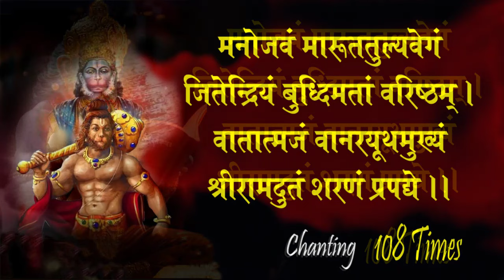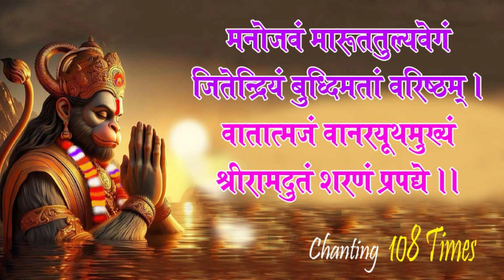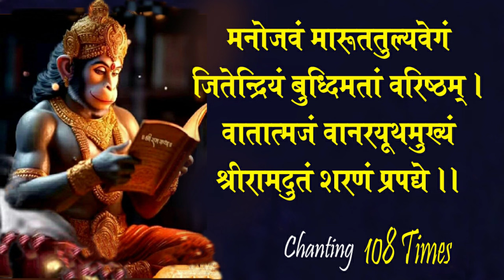मनोजवं मारुततुल्यवेगं | शक्तिशाली हनुमान मंत्र | Powerful Hanuman Mantra | Chanting 108 Times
मनोजवं मारुततुल्यवेगं | शक्तिशाली हनुमान मंत्र | Powerful Hanuman Mantra | Chanting 108 Times @sheetaldeshmukh

Sheetalshri YouTube Channel

Video Created & Recited By
Srinivas V. Deshmukh

शक्तिशाली हनुमान मंत्र

मनोजवं मारुततुल्यवेगं,
जितेन्द्रियं बुद्धिमतां वरिष्ठं ।
वातात्मजं वानरयूथमुख्यं,
श्रीरामदूतं शरणं प्रपद्ये ॥

manojavam maaruttuly vegam,
jitendriyam buddhimataanm varishthanm ।
vaataatmajanm vaanaaraayooth mukhyam,
shreeram dootanm sharanam prapaddhe ॥

भावार्थ -
जो मन के समान तीव्र और हवा के समान तेज़ हैं ,
जो इंद्रियों के स्वामी हैं और अपनी उत्कृष्ट बुद्धिमत्ता और विद्या में सर्वश्रेष्ठ एवं सम्मानित हैं ,
जो पवनपुत्र, पवनदेवता और वानरों के प्रमुख हैं,
इस श्रीरामदूत के सामने साष्टांग प्रणाम करके
मैं उनके शरण में हूँ ।